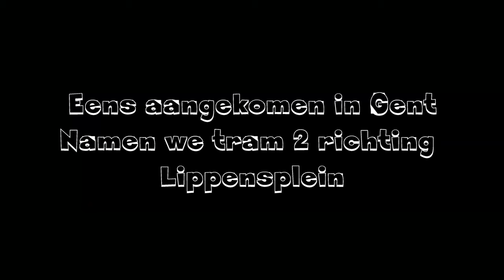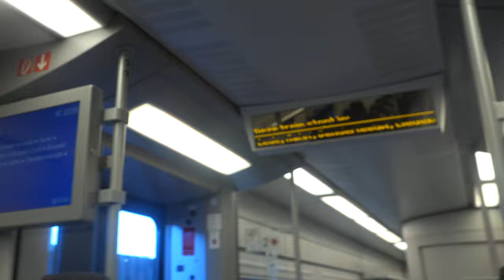Gent (16/01/2021 - 17/01/2021)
Samenvatting van onze trip naar Gent
Niet extreem veel kunnen doen door de Sneeuwval
maar het was wel extreem gezellig en vooral rustgevend

we verbleven in Ducale Apart
Grootschalig Appartement te Lippensplein die te boeken valt voor rond de 100Euro/nacht en zeer in trek valt bij buitenlandse gasten